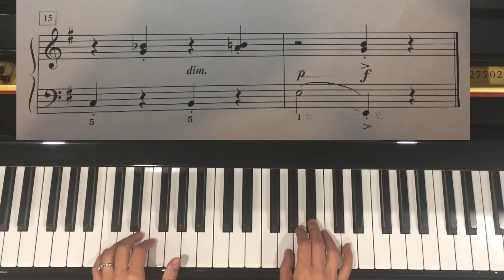Sneaky Skeleton - Catherine Rollin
Halloween Piece for Piano